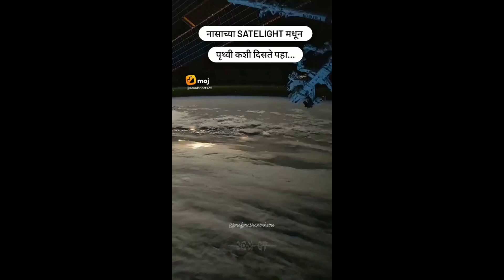चंद्रयान-3 द्वारा भेजी गई अनदेखी तस्वीरें और वीडियो || chandrayaan 3 landing video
hello friends my name is mukul ,
चंद्रयान 3 लॉन्च वीडियो: चंद्रयान-3 उपग्रह रॉकेट से अलग हो गया है और अंतरिक्ष में प्रवेश कर गया है। इसरो प्रमुख एस सोमनाथ ने इसकी यात्रा के लिए शुभकामनाएं दीं। मिशन कुमार के मोहन कुमार ने कहा, "प्रार्थना करें कि यह चंद्रमा की सतह पर नरम रूप से उतरे।"
  THANKU